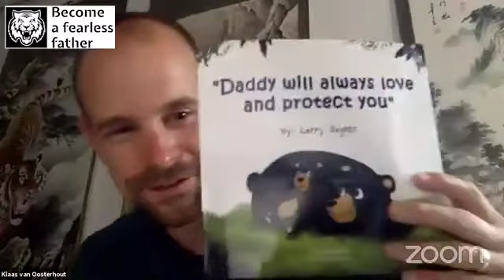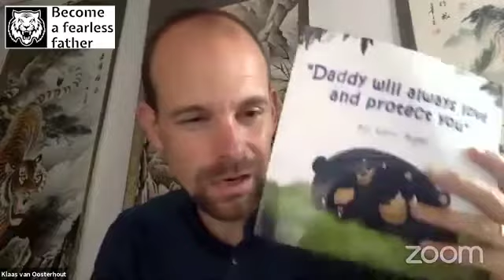Interview with Larry Hagner (Good Dad Project)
Become a fearless father presents: The recording of the interview with Larry Hagner, founder of the "Good Dad Project", author of "The Dad's Edge" and "Daddy will always love and protect you" and father of 4 boys.

0:00 - Who is Larry Hagner?
10:00 - When does a man decide to change his life
16:55 - How to stop being average
26:25 - A successful marriage means both partners are 100% committed
37:25 - Being the #1 hero of your kids
43:53 - Getting your kids to be more healthy
48:35 - How to control the uncontrollable
52:33 - How to get in touch with Larry Hagner

In this live interview Klaas van Oosterhout had with Larry Hagner, we talked about his experience and expectations being a father and his life as an entrepreneur and author.